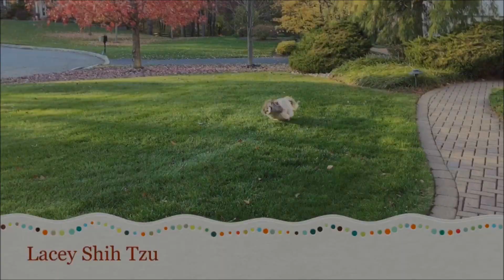Lacey playing with her Dad 😂 | Shih Tzu dog 🐾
Lacey loves to play with Dad, she always has fun.